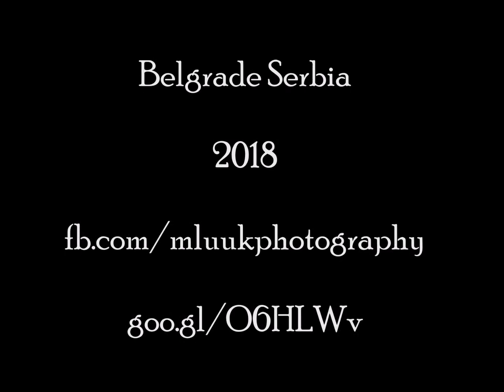Belgrad Serbien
Belgrad Serbien kurzer Citytrip im 2018